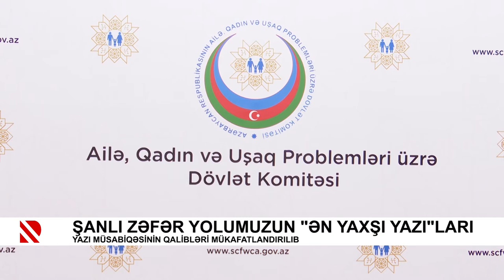Şanlı zəfər yolumuzun “ən yaxşı yazı”ları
Yazı müsabiqəsinin qalibləri mükafatlandırılıb